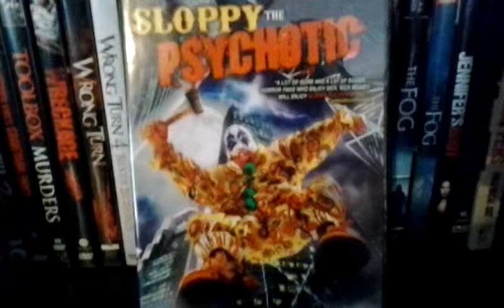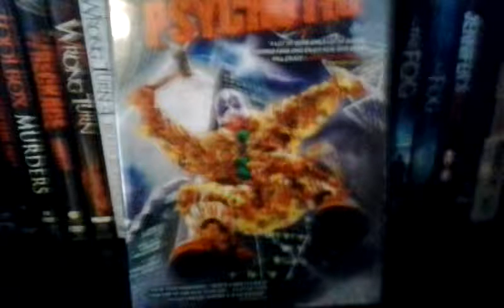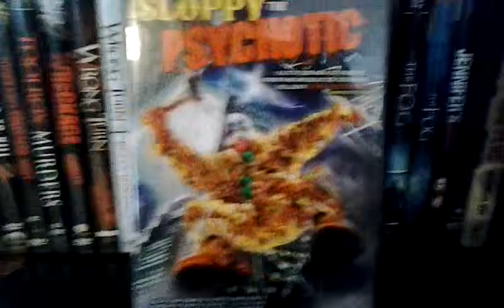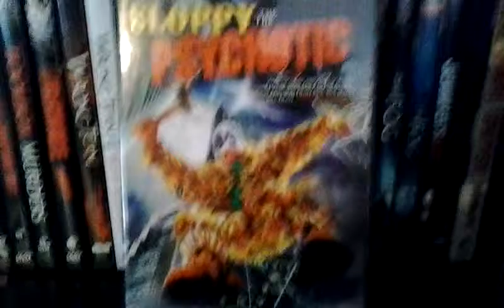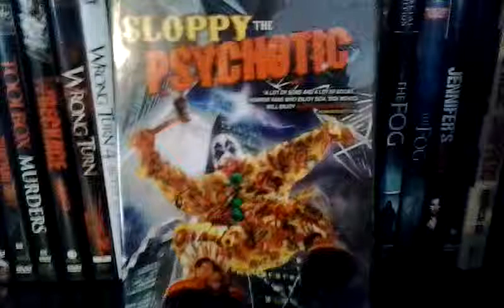Sloppy the Psychotic Review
Maniac Films
Chemical Burn